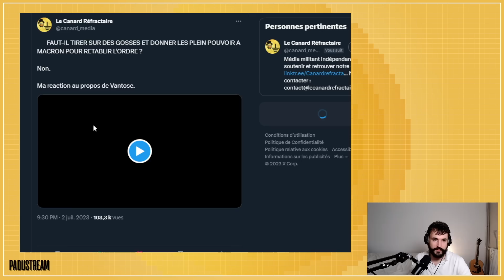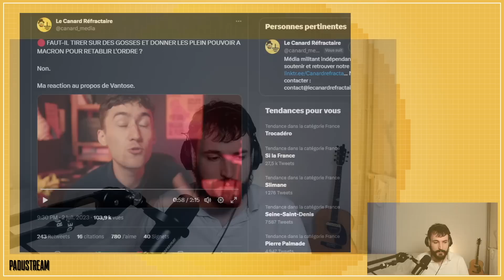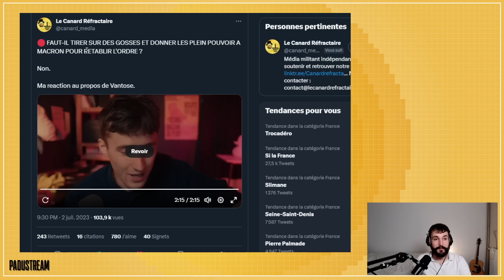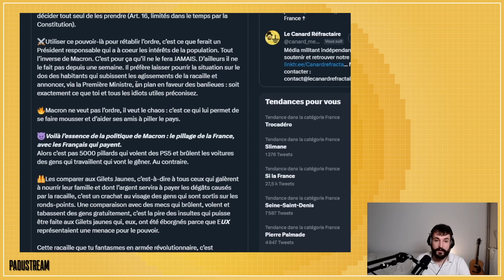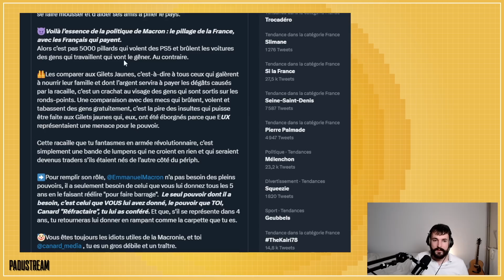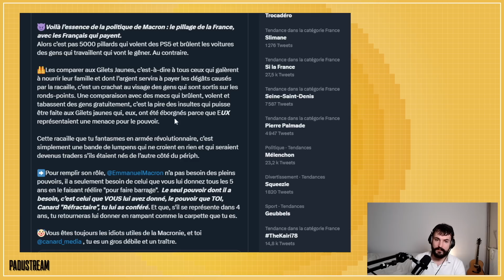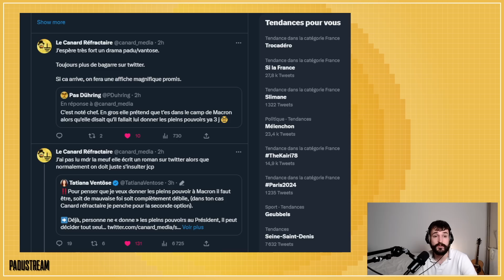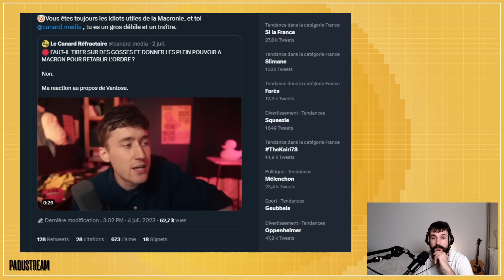TATIANA VENTOSE EN SUEUR TRAITE CANARD RÉFRACTAIRE DE DÉBILE